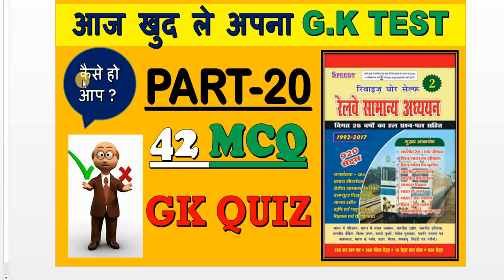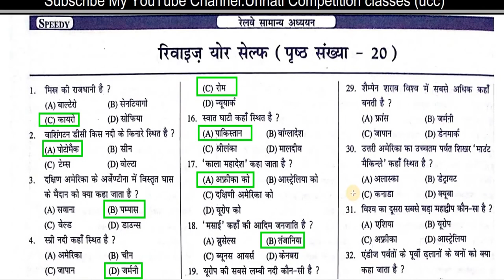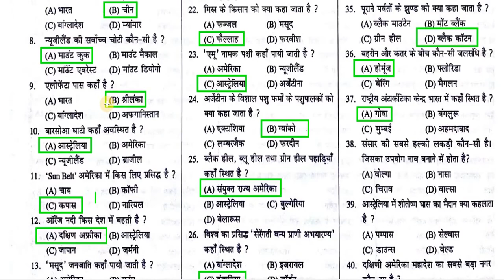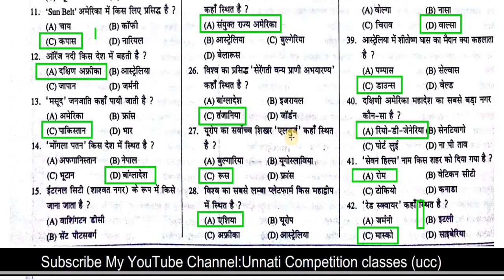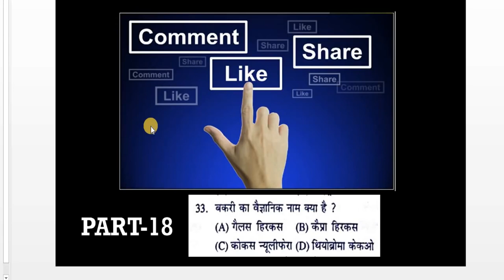Railway Most Important General Knowledge Questions for Railway in Hindi Full HD